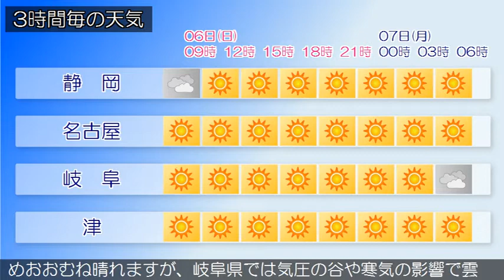2020/12/06 東海地方の天気予報 朝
愛知県では、６日まで空気の乾燥した状態が続くため、火の取
り扱いに注意してください。本州付近は、黄海に中心を持つ高
気圧に緩やかに覆われています。東海地方は、晴れています。
６日の東海地方は、高気圧に覆われるため晴れますが、気圧の
谷や湿った空気の影響で、夜には岐阜県や静岡県では雲の広が
る所があるでしょう。７日の東海地方は、高気圧に覆われるた
めおおむね晴れますが、岐阜県では気圧の谷や寒気の影響で雲
が多い見込みです。